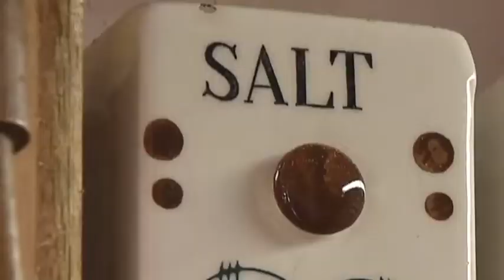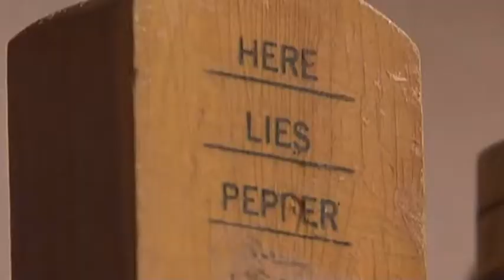The 2012 Mount Airy salt and pepper shaker collection like no other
At the time we originally aired this story in 2012, this couple in Mount Airy thought they might have the largest collection of salt and pepper shakers in the country. .